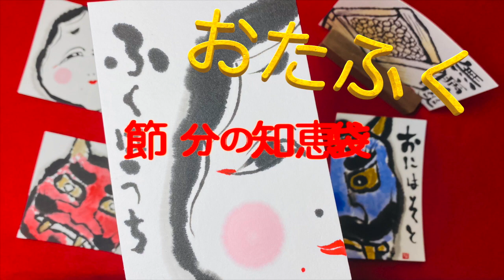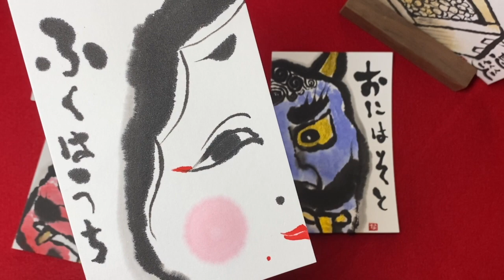【おたふく】節分とは？節分に豆をまく理由・節分の知恵袋 ・冬の絵手紙・おたふくのかき方・半顔の青鬼に合わせて半顔のおたふく描いてみました 素敵な日本文化チラ見シリーズ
おたふくのてがきデモンストレーション　絵手紙風におたふくの半顔を手書きで描きながら、節分の知恵袋🧧　節分の由来　２０２１年の節分　恵方　どうして豆をまくのか　福豆とは？　節分の風習など

ご質問やコメントなどお待ちしております。コメント欄にお寄せください。

顔彩は吉祥の顔彩を使用しています。アメリカではこちらで購入できます

日本からはこちら